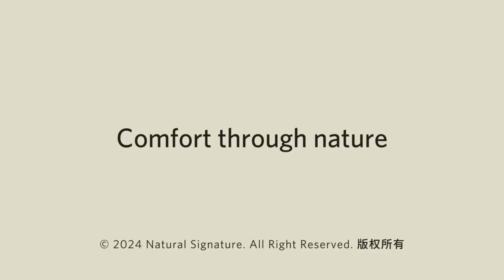Natural Signature - Device Holder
Product Description:
Size : L75 x D/W110 x H180mm
Weight :  0.15 kg
Wood Color : Raw Natural
Material : Solid Hevea wood (also known as rubberwood) with natural woodknot
Country Origin : Made in Malaysia, Export Quality
SKU : 0142

About Product
•  You can place a mobile phone or even iPad.
•  Can be placed both horizontally and vertically.
•  Adjustable angle.

Brand Features：

Solid Rubberwood
We preserve all natural wood knots and other natural elements in our rubberwood furniture.

Safety First
Level of formaldehyde & coat content meet the strict requirements of world’s safety standard.

DIY, CIY & PIY
All our products can sustain paints and stains efficiently, making them easily customised and personalised to be exclusively yours.

Cost-effective, customers have more budget allocation for furniture.

User Friendly & Easy Set Up
Suitable for limited space. Flexible and can be placed and utilized in various ways according to space and needs. Easy to assemble, dismantle and re-assemble.

Registered Design
Most of our design are protected under our exclusive patent.

Environmentally Friendly
High material utilization ratio, making it a “green furniture” that is environmentally friendly.

Flat Packing, parcel can be carried by car
We fully utilise space in our packing format to reduce transportation costs. Most of our products can be carried in your own personal vehicle.